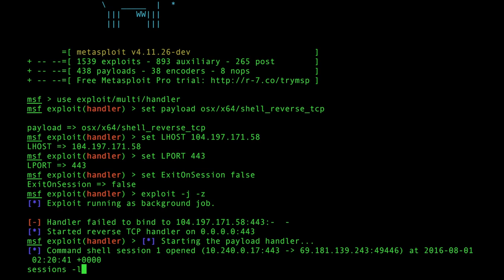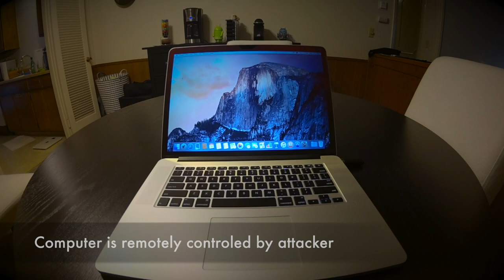USB drop attack demo - Blackhat USA 2016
Attack demo for my Blackhat USA talk: Does Dropping USB Drives in Parking Lots and Other Places Really Work?